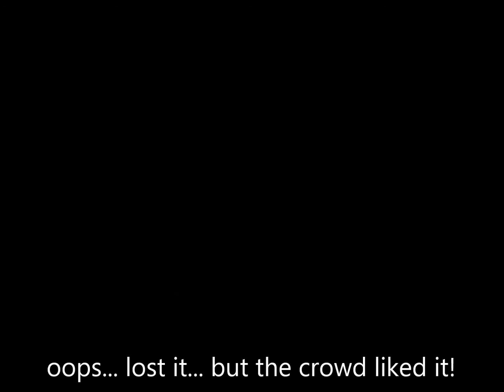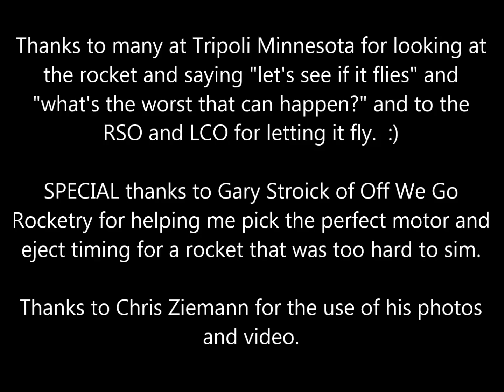Fly By Night 20150912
Launch of my Rush-themed night launch rocket "Fly By Night" on September 12, 2015 with Tripoli Minnesota at our awesome North Branch MN sod farm field.

Rocket is a custom "skeleton pyramid", 4" x 13" core tube with rear motor eject, each side of the base is about 14" and each diagonal about 20". Motor was a 38mm CTI I236 Bluestreak with motor eject and 3' parachute.